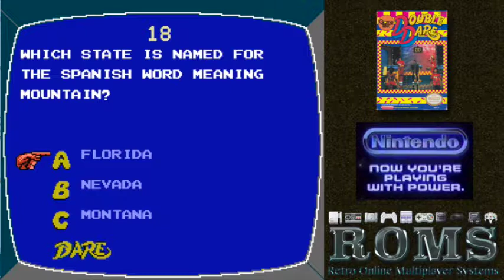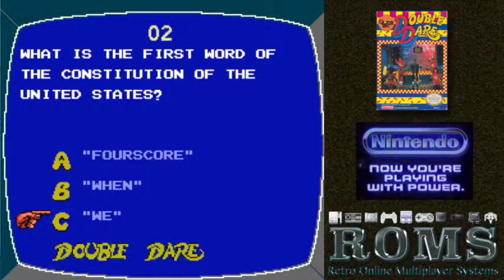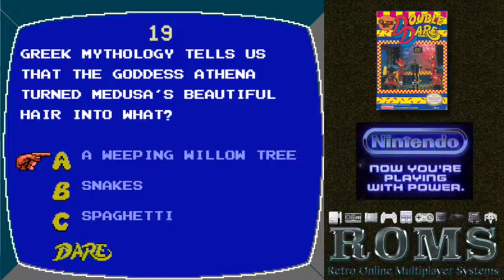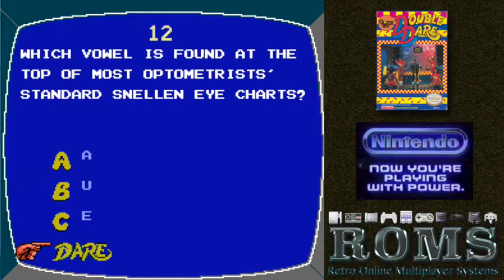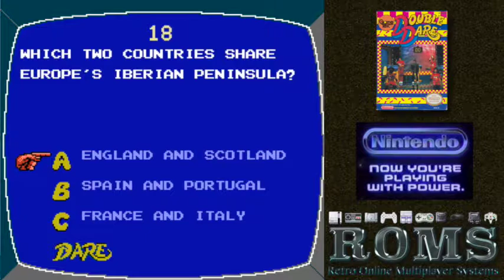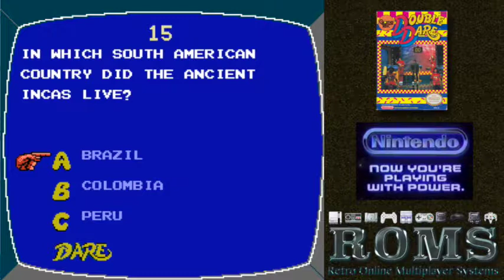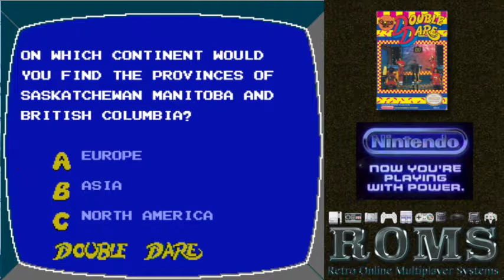Double Dare ep2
my personal fav series